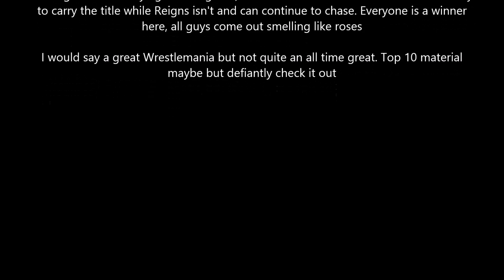WWE Wrestlemania 31 Review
Wrestlemania 31